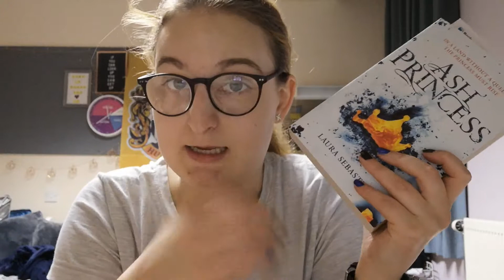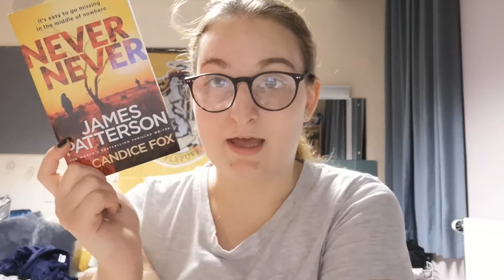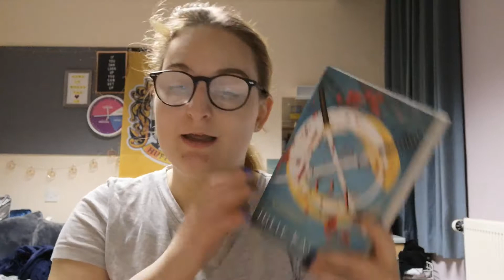October Wrap Up